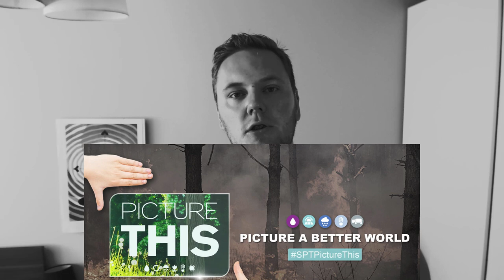GRUBY VLOG #32 - Niemcy, czystość, polska cebula i konkurs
Nowa forma vlogaska, dajcie znać co sądzicie.
A tutaj info o konkursie do którego serdecznie zachęcam.

Kanał AXN w ramach ogólnoświatowej akcji “Picture this “ na rzecz ochrony środowiska ogłasza konkurs na najlepszy film o tematyce dotyczącej ochrony środowiska, pozytywnej zmiany, która może zainspirować innych. Nie trzeba mieć żadnego doświadczenia, Wystarczy mieć fajny pomysł, włączyć kamerę, telefon, nagrać krótkie wideo (od 30 sek do 7 minut) i przesłać nam link do tego materiału (zamieszczonego wczesniej na youtubie). Konkurs startuje 1 sierpnia i potrwa do 28 sierpnia. Specjalne jury nagrodzi 3 zwyciezców w Polsce (do wygrania super kamery Black Magic i profesjonalny kurs montażu bądź operatorski) najlepszy polski filmik powalczy z kolei z reprezentantami Rumunii I Węgier o udział w kolejnym etapie konkursu. Zwycięzca pojedzie wraz osobą towarzyszącą do Hollywood i powalczy o nagrodę główną m.in 5 tys USD oraz pakiet sprzętu Sony w tym: 55” 4K TV i Sony - Alpha a6300 Mirrorless Camera. Wszystkie informacje będą dostępne na
oraz tutaj: